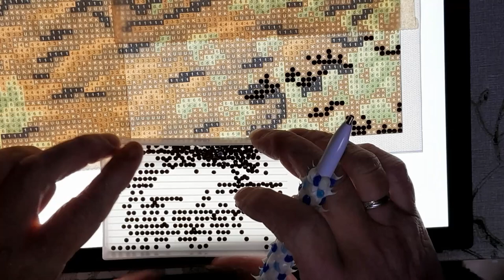CHALLENGE Diamond Painting ACTION organisé par Jackie's Diamond Semaine 1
N'hésitez pas à dérouler pour découvrir